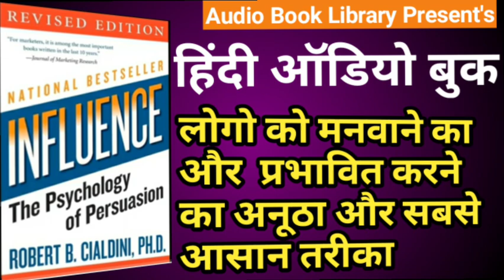Influence (The Psychology of Persuasion)- Hindi Audio Book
लोगो को मनवाने का और प्रभावित करने का अनूठा और सबसे आसान तरीक़ा